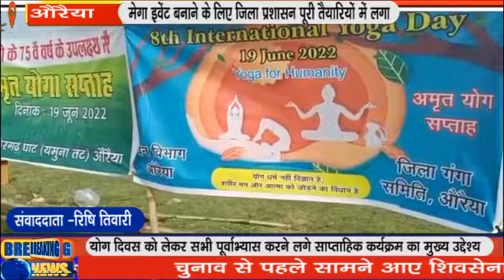मेगा इवेंट बनाने के लिए जिला प्रशासन पूरी तैयारियों में लगा .....kppn News